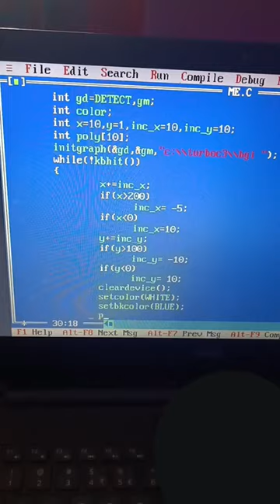flying kite 🪁🪁 graphics in c